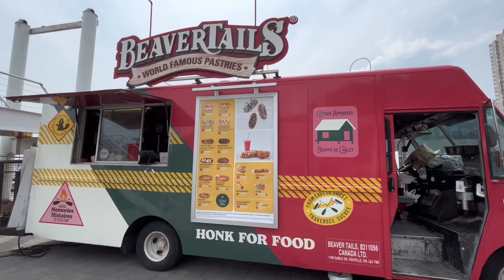Canada Day| Downtown Walk| Distillery District| Harbour Front|| Union Station| CN Tower🇨🇦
Late Post Canada Day 2023 Celebration Downtown Walk